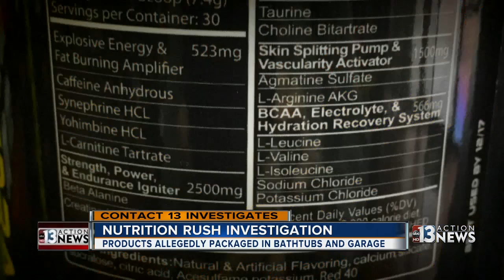Nutrition Rush under federal investigation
Several allegations face a chain of nutrition stores, including using and selling expired products, defying health district orders, and duping the public.